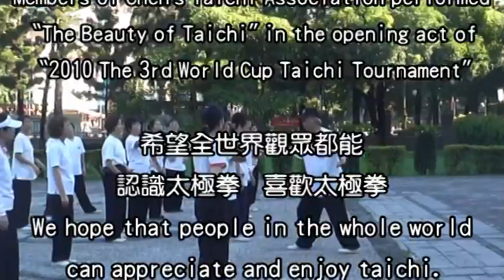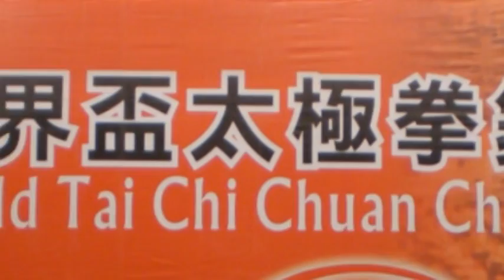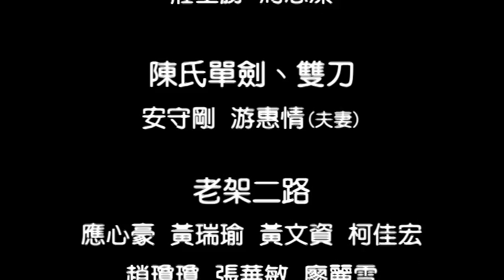第三屆世界盃開幕式表演 陳氏太極拳 太極之美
第三屆世界盃太極拳錦標賽(2010年)開幕式中，台灣陳氏太極拳發展協會表演「太極之美」，總計55人參加演出。當時我擔任藝術總監，計畫是以陳氏38式太極拳為主體，分成四個方形隊伍，分開後再在隊伍中間穿插：陳氏太極扇、春秋大刀、槍、刀、劍、雙刀等兵器和老架二路砲捶等的表演。
其中幾對是夫妻檔，我以陳氏單劍和惠情陳氏雙刀配合對練，然後由東海、世貿聯合演出二路砲捶，再由38式四方隊伍會合起來，結束. 。
當時兵器表演都是各自練習，錄影計算時間後，我再剪輯音樂，以音樂引導各組兵器進出場，音樂共重編了三四次才配好，幸好大家都很努力配合協調，才會有這樣完美的演出。
當時製作影片後，有朋友把片頭字幕翻譯成英文，所以重新製作再貼上網，希望全世界的太極拳愛好者，都能看懂這次表演的字幕意思。